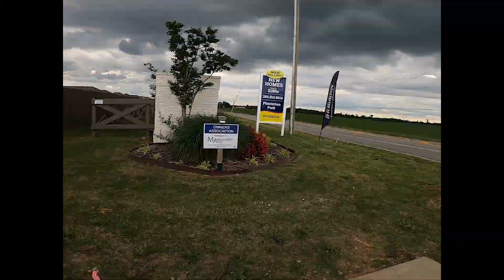Ep. 4.5 | Testing out Headcam for Gopro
May 21st, episode 4.5 where I finally find a head mount for my camera and use it to walk around. Hopefully, this and the next video (of today's storm) will be the last videos with messed up video ratios. I also got new shoes that were tearing up my heels.

-Nick